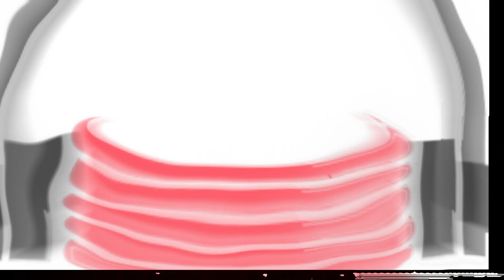Shallow rim disc golf putter recommendations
A caller likes the Latitude 64 Dagger flies for him but is looking for something it does not quite have the same deep rim.